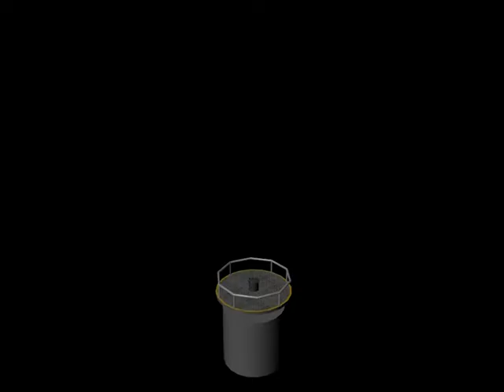Platform Render 1